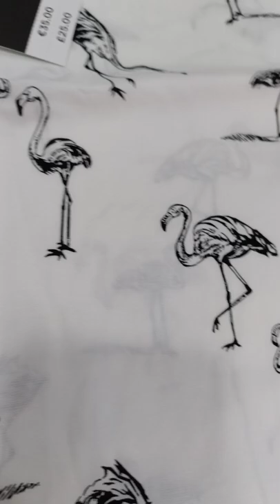new stock shirt Thailand Prince garments Hoshiarpur 🙏🏻 m,l,xl,xxl,3xl,4xl,5xl,6xl 9815366178